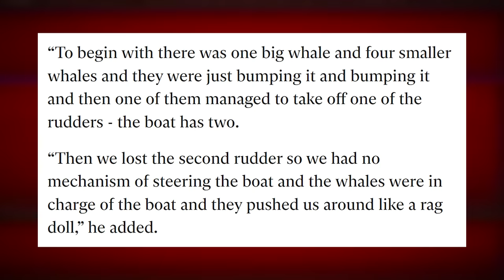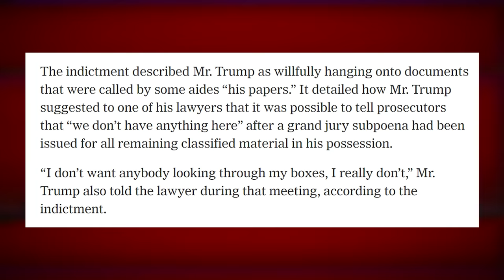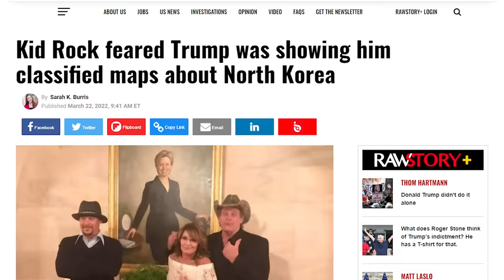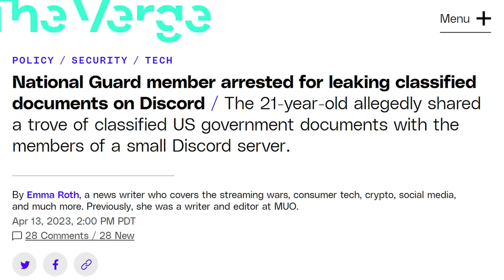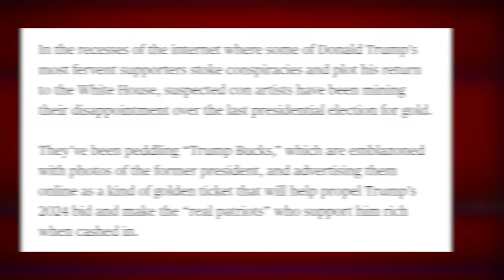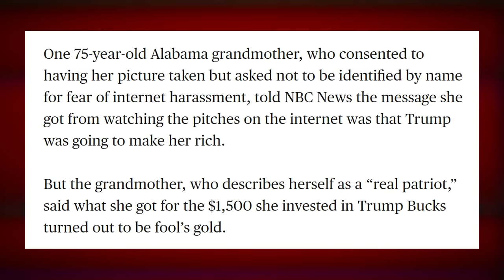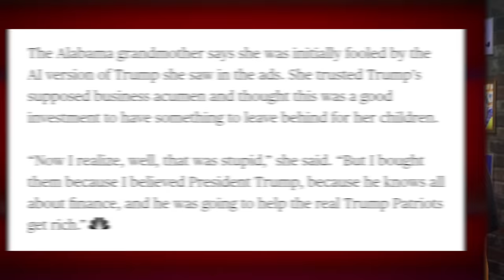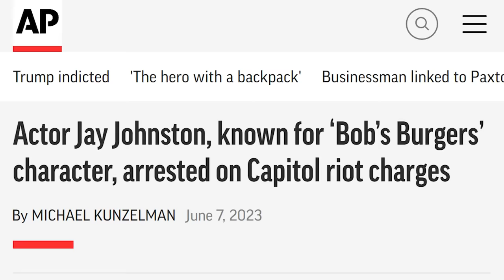Is Trump SUNK? + Orca War Continues - Weekly Weird News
to get a FREE 1-year supply of Vitamin D and 5 free travel packs with your first purchase.

Timestamps:
00:00 - Orcas strike again
04:31 - Trump indictment
20:59 - Trump Bucks
33:18 - Jacob Wohl & Jack Burkman
35:40 - Jay Johnston J6
39:17 - Booby trapped house
45:28 - Headlines
Sources:
• Another killer whale attack